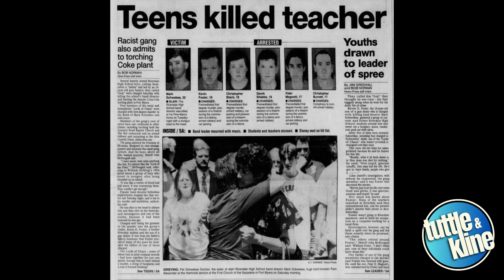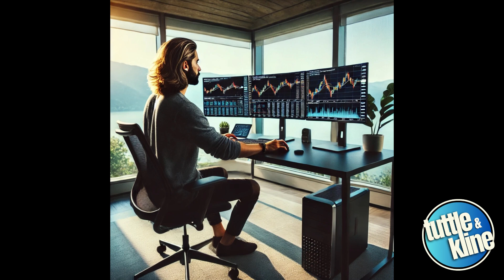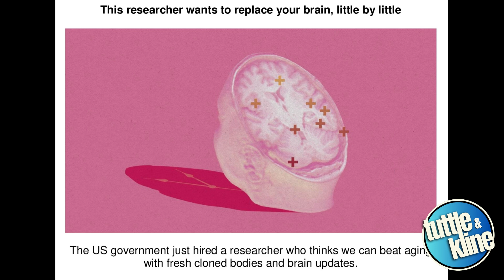Ep #28: Media Mistrust, Pandemic Struggles, and Hilarious Youthful Blunders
Can you really trust what the government is telling you? That's the burning question we tackle as we dissect the recent, suspiciously low national crime rates and eyebrow-raising unemployment figures. We delve into the murky waters of government propaganda, media bias, and the erosion of trust in investigative journalism, spurred by the polarizing era of Trump's presidency.

Switching gears, we take you on the emotional journey of Tuttle's 88-year-old mom who finds herself a prisoner in her own home due to her crippling fear of COVID-19. This heartfelt story sets the stage for lighter, laugh-out-loud moments as we recount hilarious childhood antics and social faux pas that still haunt us today. We also tease our latest brainwave for a movie idea, proving that inspiration can strike in the most mundane places.

We wrap things up with reflections on leaving long-term careers and how it affects our sense of self, especially for men who often tie their identities to their jobs. From the absurdity of a "White History Month" to amusing neighbor interactions and trading tips inspired by true crime podcasts, our conversations are as diverse as they are engaging.

Tackling everything from underrated Hollywood beauties to holiday merchandise excitement, this episode promises a rollercoaster of emotions, laughs, and thought-provoking discussions.